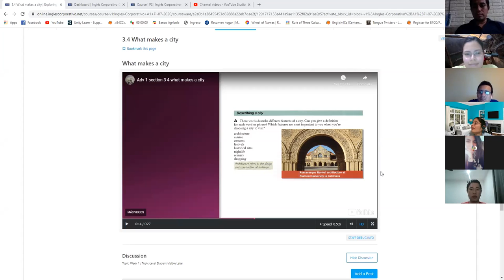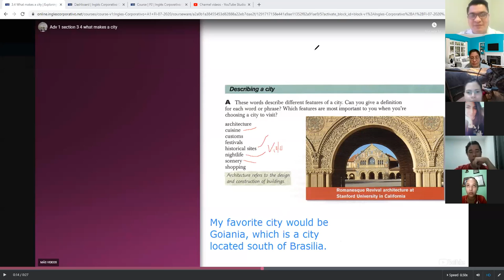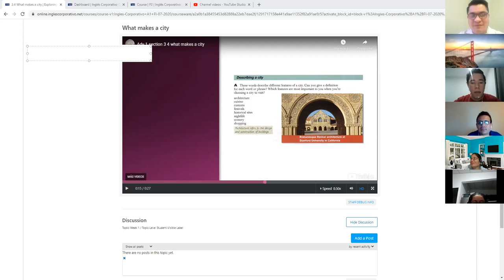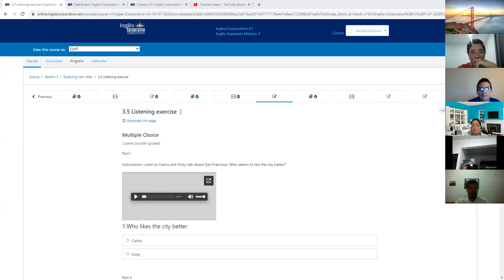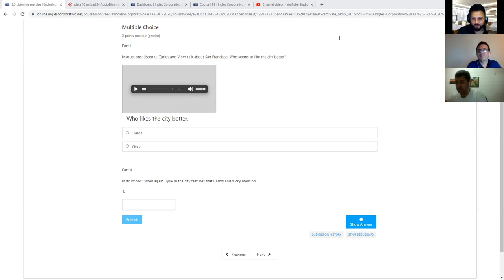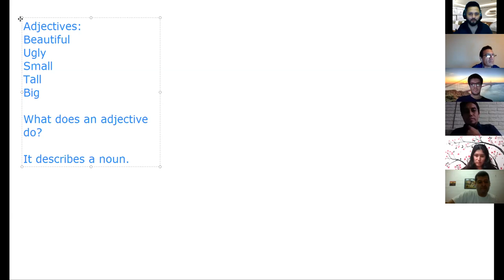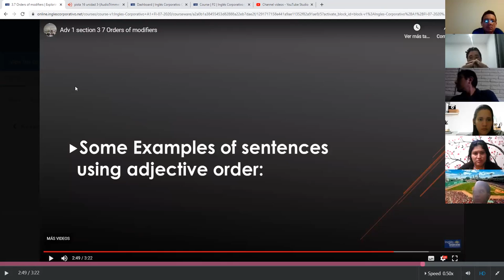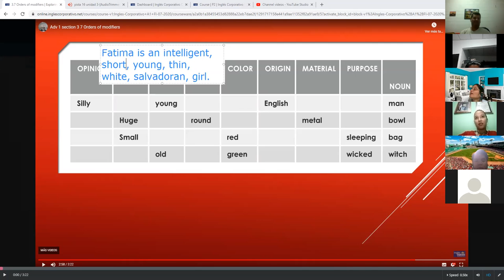Ingles Corporativo- Day 10 Exploring new cities